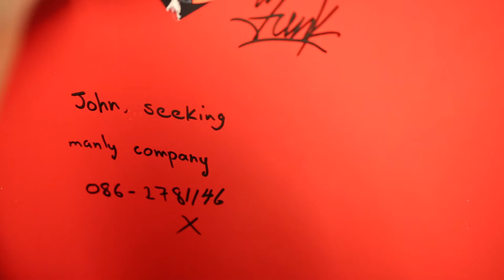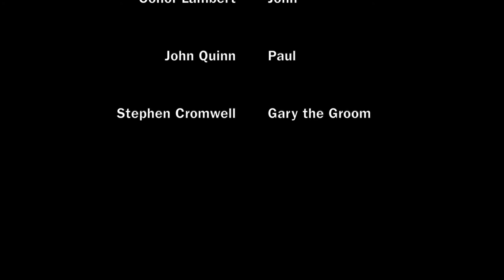'Cubicle' (2015)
Directed by Colm Roche